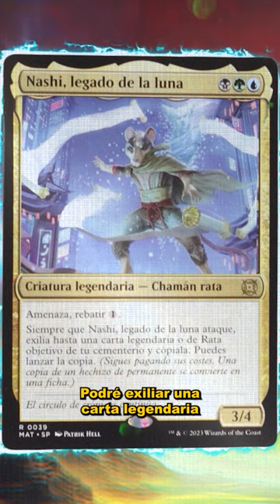Lo de Isma con las ratas es una cosa...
Somos Infrecuentes, tu canal y comunidad en español de Magic: The Gathering y Dungeons and Dragons.